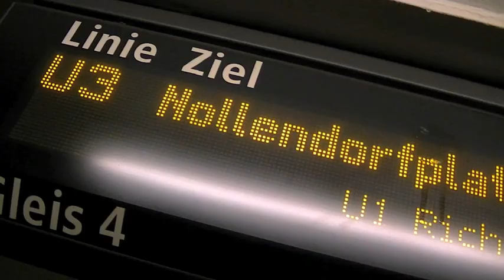Berlin braucht GRIPS!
Am 4. Mai 2012 tagt der Kulturausschuss. Es geht um 150.000 € für den Erhalt der Kinder- und Jugendarbeit im GRIPS.
Teilt dieses Video und unterstützt das Theater mit eurer Unterschrift

Denn das sagte Volker Ludwig (Erfinder des GRIPS und heutiger Geschäftsführer) zum Flashmob am 25. April 2012 an den U-Bahnhöfen Schlesischen Tor sowie Wittenbergplatz:

'Das man einem Mutmach-Theater Mut machen ist irgendwie pervers.'